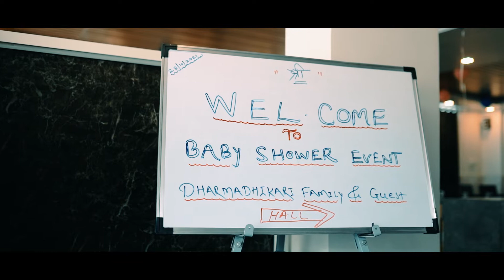My baby shower highlights ❤️